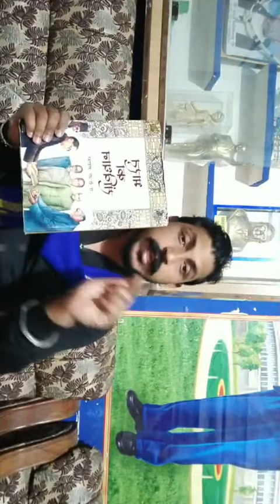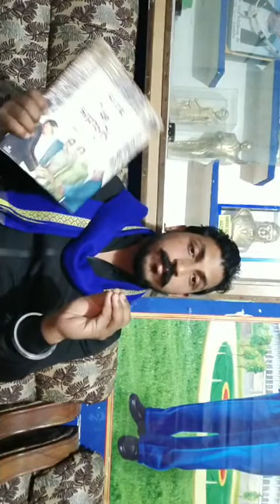Live Bhim Army अगर आप भिमवादी है तो यह वीडियो जरूर देखे - Jai Bhim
अगर आप भिमवादी है तो यह वीडियो जरूर देखे